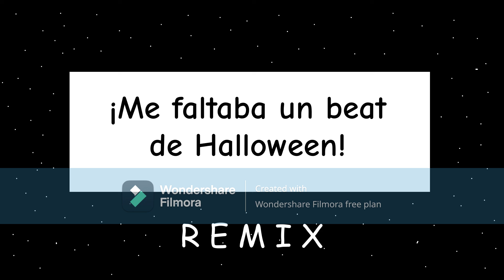JuanCubo3600 - I Was Missing a Beat of Halloween (¡Me Faltaba Un Beat de Halloween!) (Remix)